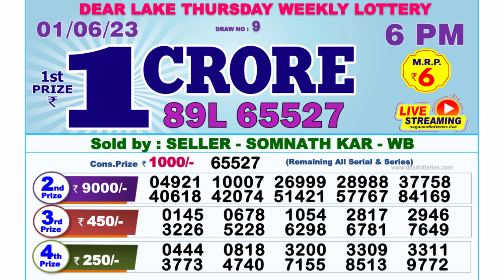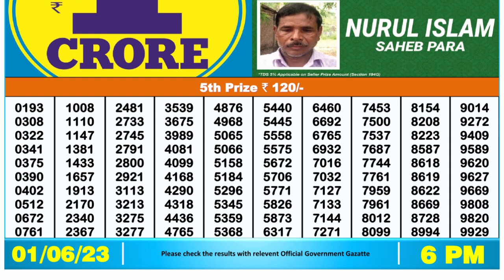Dear Lottery Sambad 6pm today 01.06.23 Nagaland State Lottery Result